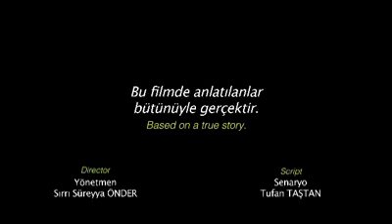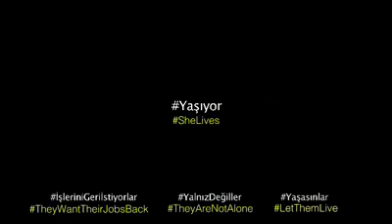Yaşıyor kısa film semih özakça ve nuriye gülmen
Açlık grevine tepki olarak sırrı Süreyya Önder yönetmenliğini yaptığı kısa film